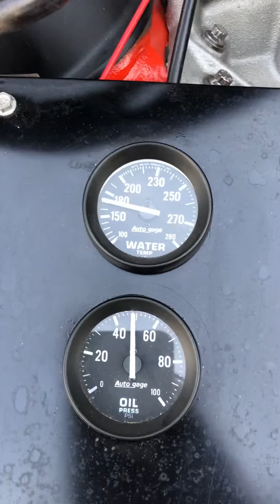402 big block